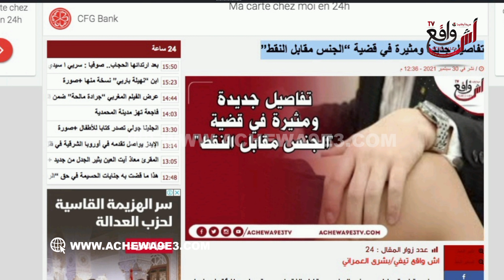هذا ما قامت به الفرقة الوطنية في قضية الجن س مقابل النقط بسطات